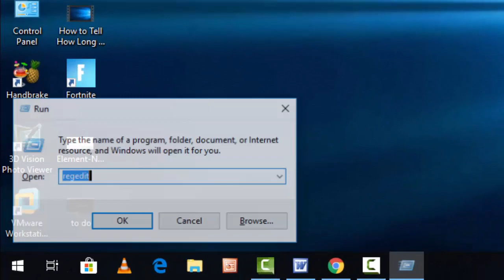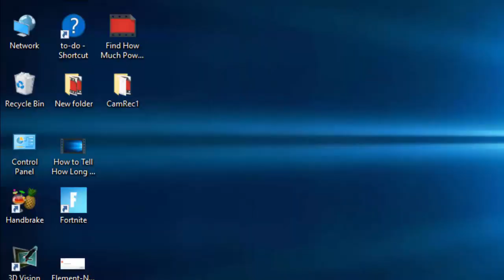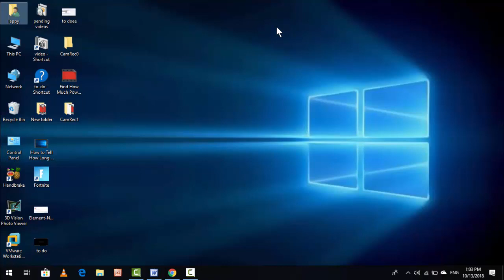How to Reset Task Manager Back to Default Settings in Windows 10